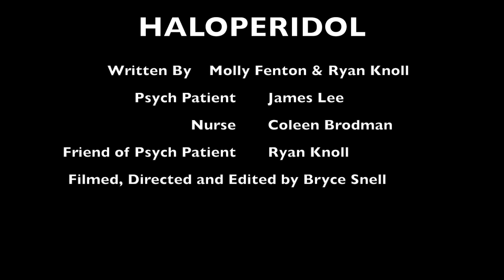Haloperidol Project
All you need to know about Haloperidol!